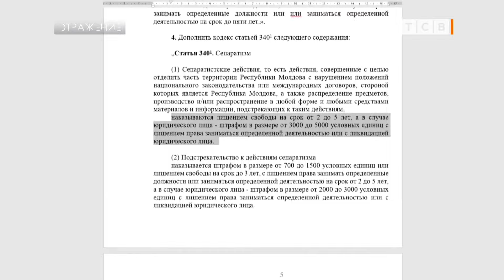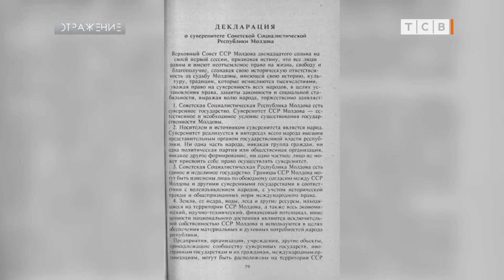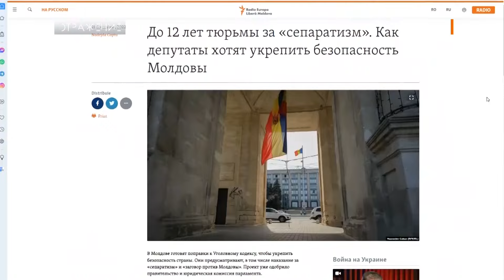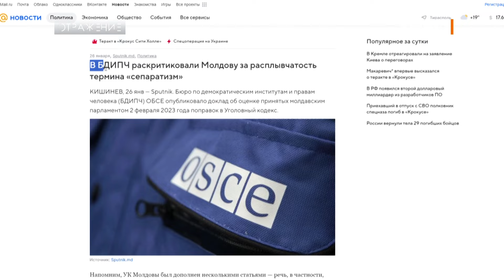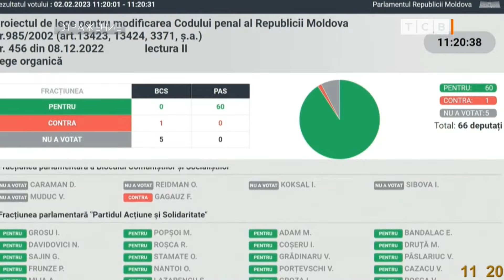Шантаж и угрозы: как Молдова внедряет ценности ЕС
Президент Приднестровья Вадим Красносельский проанализировал соответствие «закона о сепаратизме» международным нормам права и сделал несколько интересных выводов. Один из них звучит так: «Власть Молдовы сама по себе, законы сами по себе, народ сам по себе. И всё это объявлено стремлением в Евросоюз». Есть и другие выводы. Например, «закон о сепаратизме» приняли, чтобы остановить переговорный процесс между Кишинёвом и Тирасполем. Ведь под уголовные статьи теперь попадают даже дипломаты ОБСЕ.